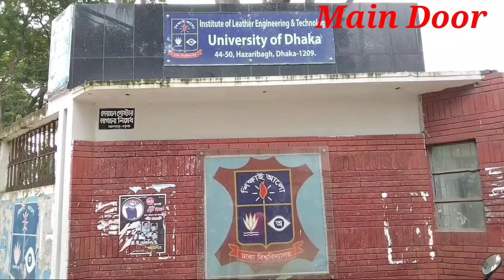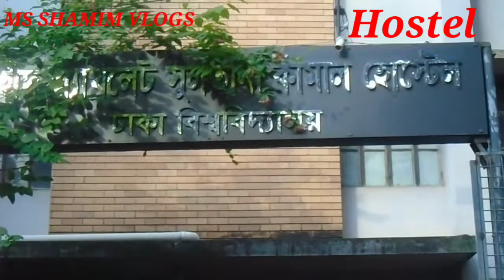Institute of Leather Engineering & Technology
Institute of Leatherl#Vlogs#Hazaribagh#Tangail
বিসমিল্লাহির রাহমানির রাহিম।
আসসালামু আলাইকুম,

ঢাকা থেকে টাঙ্গাইল  জেলার নাগরপুর থানার দুরুত্ব প্রায় 100 কিলোমিটার।যাওয়ার পথে ইনস্টিটিউট অব লেদার ইঞ্জিনিয়ারিং কলেজ ক্যাম্পাস  চোখে পড়ে যায়। কলেজ ক্যাম্পসের ভিতরের দৃশ্যপট ও এর স্থাপনাগুলো দেখার উদ্দেশ্যে ঢুকে পড়লাম ইনস্টিটিউটের ভিতরে। পাখি ডাকা ভোরে ক্যাম্পাসটিকে খুব সুন্দর লাগছিল। এর মাঠ ও বিরল প্রজাতির বিশাল আকৃতির গাছটি চোখে পড়ার মত। ভিতরের স্থাপনাগুলোও বিশাল আকৃতির ও মনমুগ্ধকর। ক্যামেরা বের করে বিভিন্ন স্থাপনা ও বাগানের দৃশ্যগুলো ক্যামেরা বন্ধি করলাম।

ফুলবাগানটা ছিল অসাধারণ সৌন্ধর্যের লীলাভূমি। খুব শান্তভাবে বাতাসে দোল খাচ্ছিল বিভিন্ন রঙের ফুল। একই মাটিতে কতরকমের ফুল। সবই মহান আল্লাহ তায়লার অশেষ মেহেরবানী। ছোট্ট একটি বাগান অফুরন্ত মানসিক প্রশান্তি দিতে পারে। একটি হলুদ ফুল ! বাতাসের টোকায় রঙগুলো সব উড়ে উড়ে... নিজেকে সাজিয়ে নেয়, গুছিয়ে নেয় প্রজাপতির ডানায়। ফুলগুলি হল মাটির সংগীত। পৃথিবীর ঠোঁট থেকে শব্দহীন কথা বলা।

ইনস্টিটিউটের মাঠে নরম ঘাষের উপর খালি পায়ে হাটার অনুভুতিটাই ভিন্ন।  সময় যেহেতু স্বল্প ছিল। যেতে হবে বহুদূর। তাই সবকিছুকে স্মৃতির মনিকোঠায় বন্ধি করে আবার যাত্রা করলাম টাঙ্গাইলের উদ্দেশ্যে। যাত্রাপথে আরো বেশ কিছু দৃশ্য ক্যামেরা বন্ধি করলাম যা পরবর্তী ব্লগের মাধ্যমে তুলে ধরবো ইনশাআল্লাহ।

(পাশের বেল বাটনটি ক্লিক করতে ভুলবেননা যেন)

আপনারা যদি আমাকে সাপোর্ট করেন তাহলে ভবিষ্যতে আমি আরো নতুন নতুন ভিডিও নিয়ে আপনাদের সামনে হাজির হবো।

আর যদি ভিডিওটি ভালো লেগে থাকে তাহলে লাইক, কমেন্টস ও শেয়ার করবেন। এতে আমি আরো বেশি উৎসাহিত হবো।

আল্লাহ হাফেজ, আসসালামু আলাইকুম।

Institute of Leatherl#Vlogs#Hazaribagh#Tangail